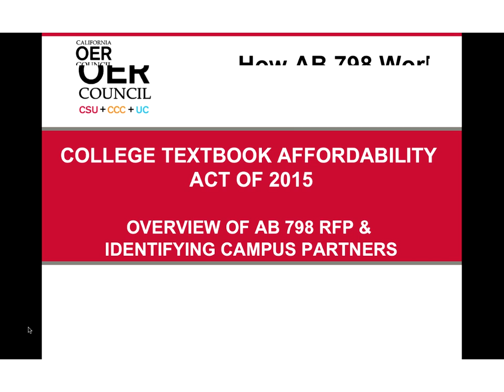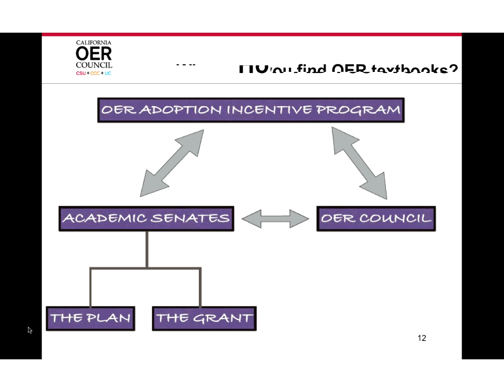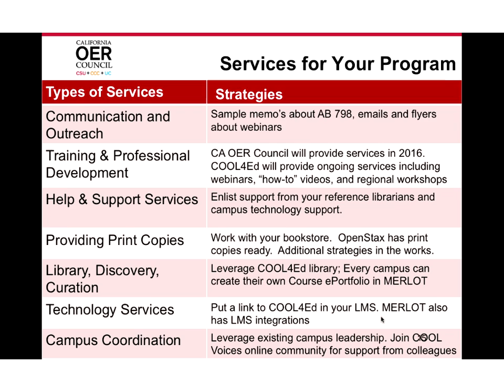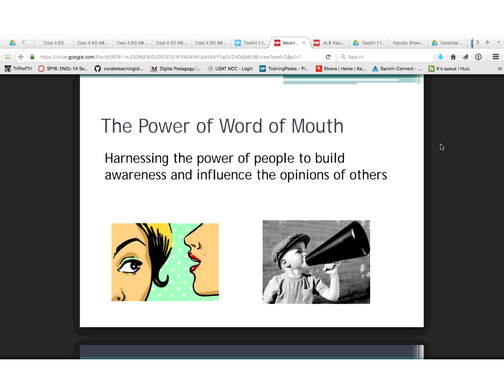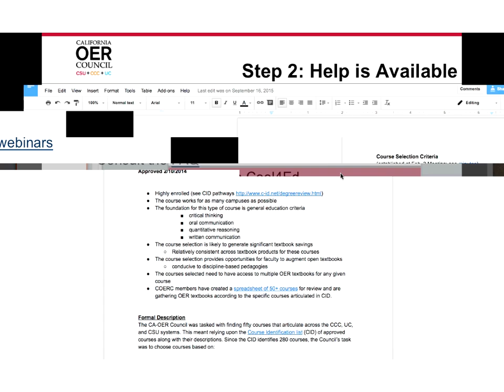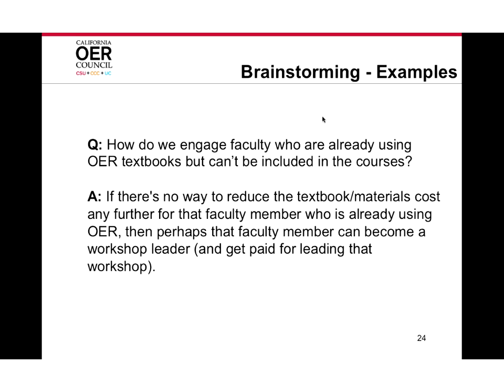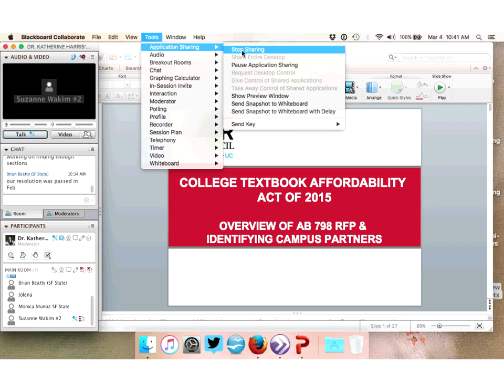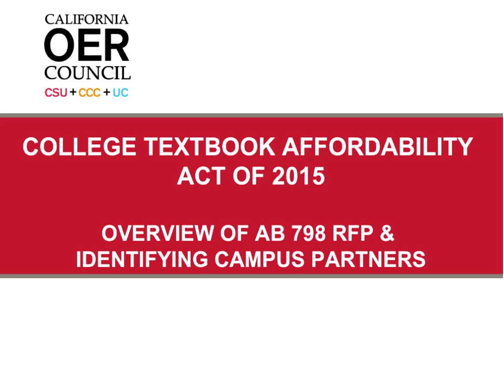Overview of AB 798, Dr. Katherine D. Harris 3/4/16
Overview of AB798, the RFP process and identifying campus partners. Hosted by Dr. Katherine D. Harris. Presentation Slides